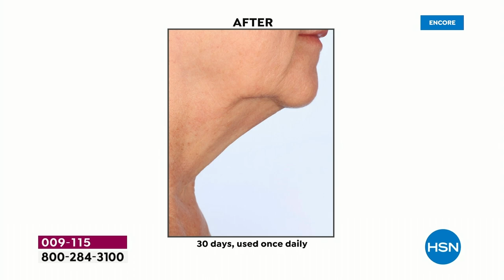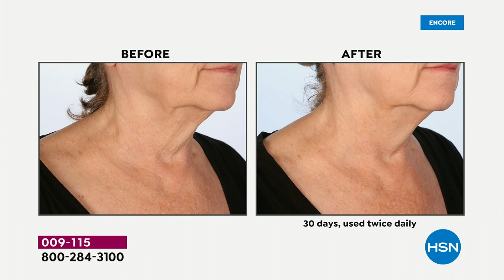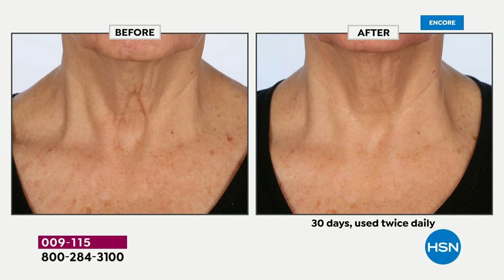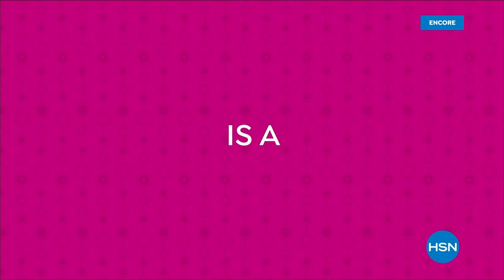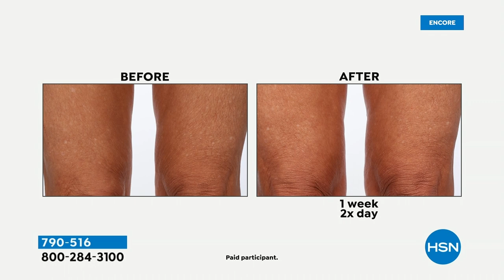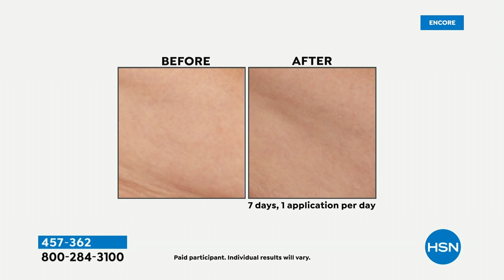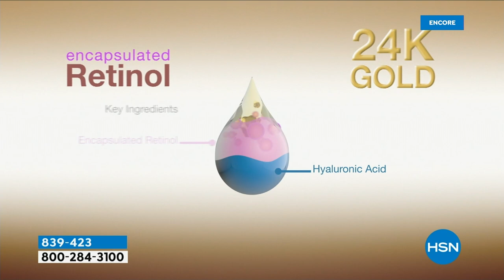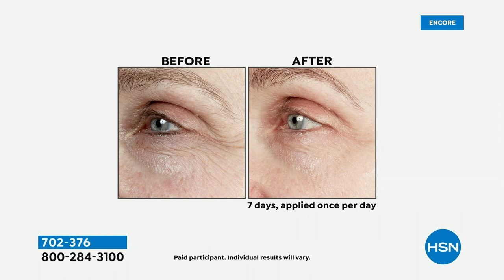HSN | PRAI Beauty - All On Free Shipping 05.03.2023 - 03 AM